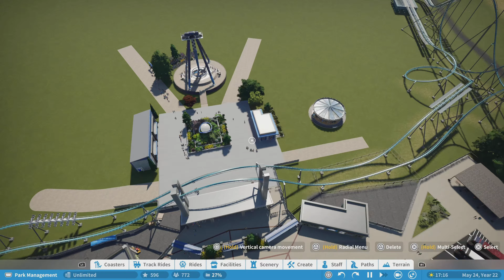Realistic Park Build/Valley America Ep. 2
Hello everybody and welcome to my new Park Build Series.  This park is also going to be a part of the Cedar Fair chain but a smaller park than Wildwinds.  This park is called Valley America.  I got inspiration for the name from Valleyfair and this park is located in America so Valley America.  In this episode I will discuss the complete entrance plaza and the Gatekeeper(ish) coaster  One speed build video of this episodes content will be released later in the week.  Enjoy the video!

0:00 - Intro
0:07 - Cinematics/Overview
2:18 - Custom Fencing/Employee Road
6:30 - Main Entrance Plaza
10:48 - Final Thoughts
14:35 - Gatekeeper(ish) POV